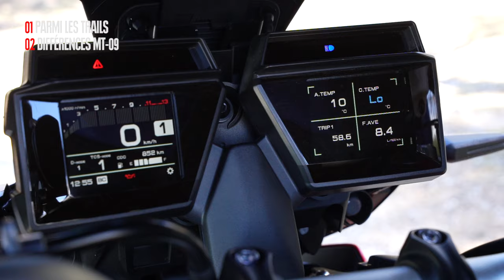Yamaha TRACER 9 (+GT) : 5 choses à retenir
Un essai rapide, en 5 points, d'une moto choisie par High Side. Le but : vous la résumer, à notre sauce.
Aujourd'hui, c'est Adrian au guidon de la Yamaha TRACER 9 et sa version GT.